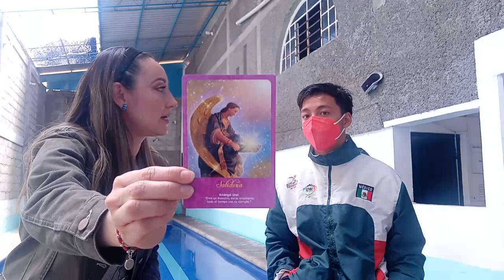Mensaje de los Ángeles para ti y Jose Pablo Hernández atleta mexicano.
Te invitamos a conocer el mensaje que los ángeles tienen tanto para ti como para José Pablo Hernández atleta mexicano, esperando sea para tu mayor provecho.
Bendiciones de mi corazón al tuyo

El oráculo que utilice te lo anexo aquí abajo
Oraculo de cartas: Arcángeles
Autor: Tania Karam